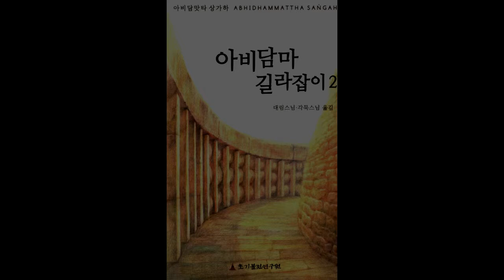아비담마 길라잡이 127 제2권 p254 개념의 분석